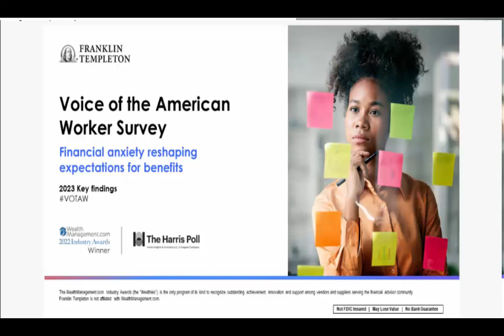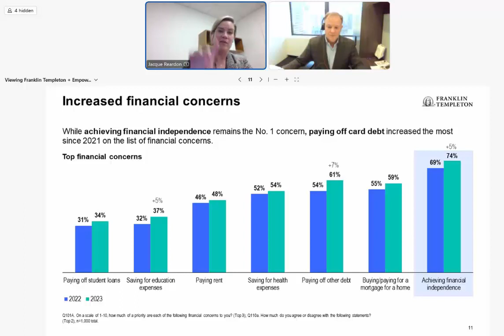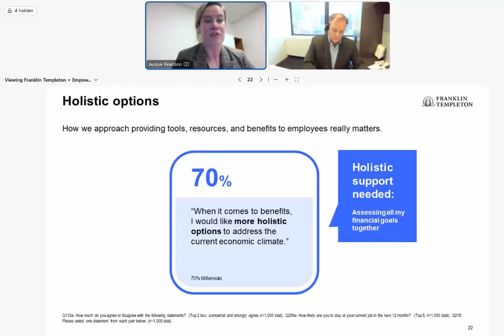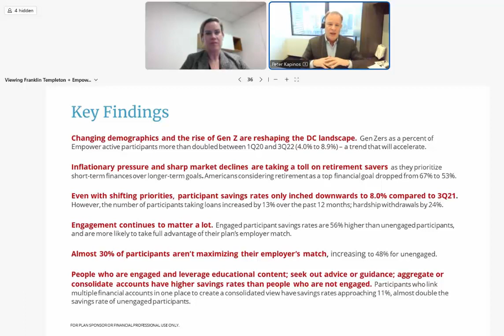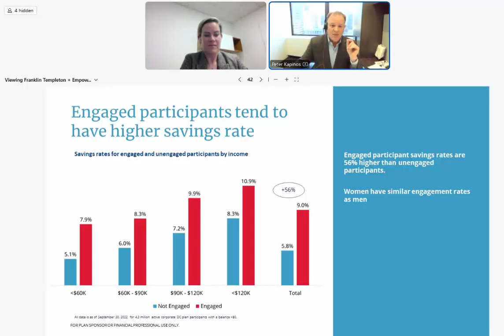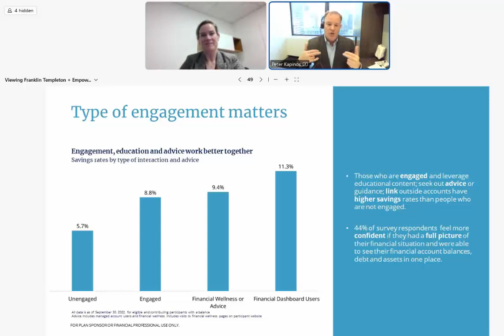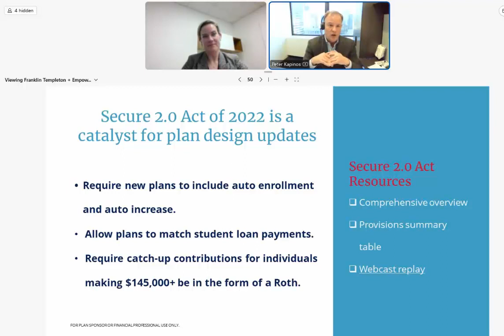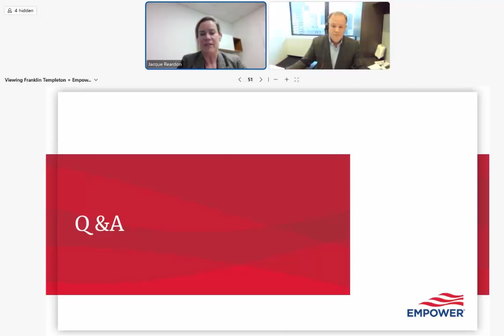What motivates employees during economic uncertainty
Understanding employee behavior and expectations around their finances can help employers build or refine a financial benefits package that supports their employee’s overall well-being. Join financial powerhouses, Franklin Templeton and Empower, as they share newly published research that highlights key considerations for employers in improving employee engagement, financial wellbeing, and access to advice.